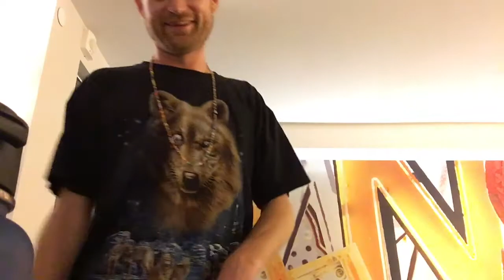breakdown of Trey Anastasio Band concert - Las Vegas 10/27/17